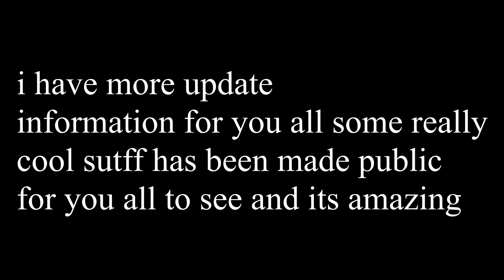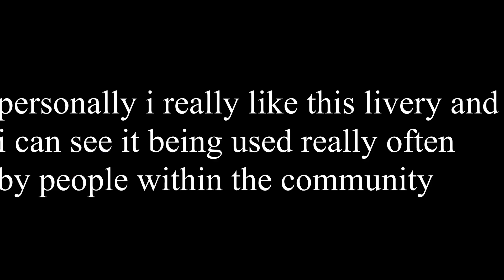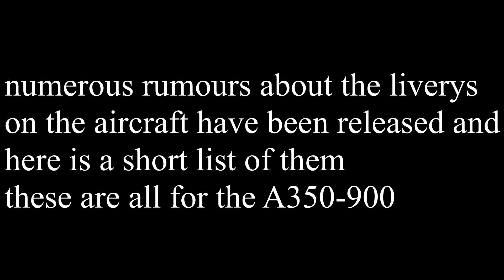(NEW) Infinite Flight Update! A350!!!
NEW Infinite Flight Update! A350 and Xcub!

these two aircraft have been coming along very well and we have the latest new on them both! I am in love with them both so far even though not everyone likes General Titivation Aircraft i see some huge potential with them both.

My Medias

Dylan
Josh 104
GermanST